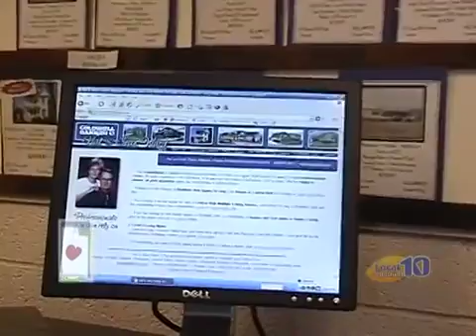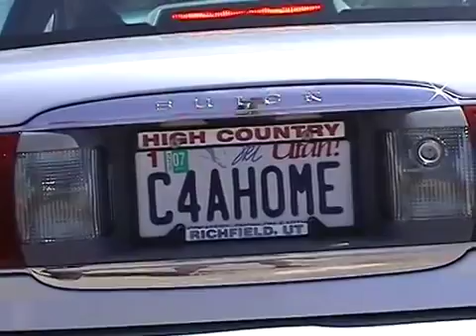Careers Working as a Realtor, with Jean Ward